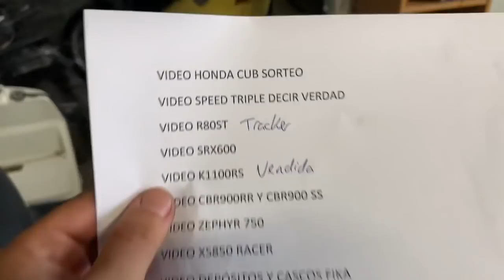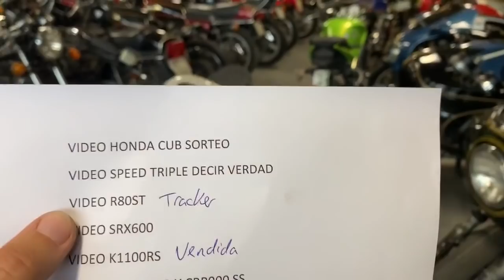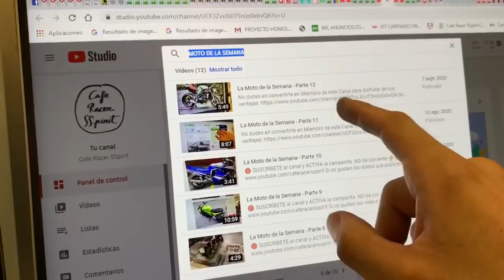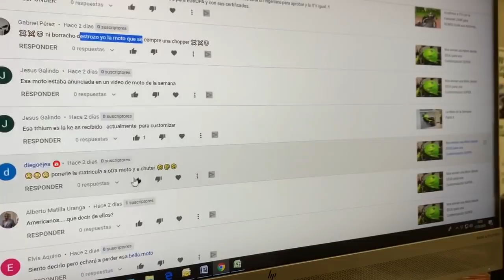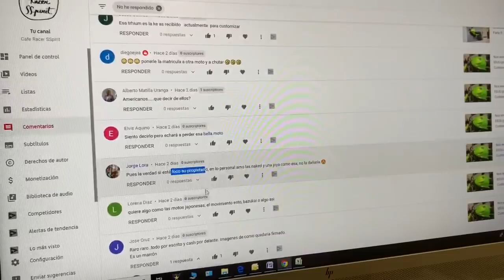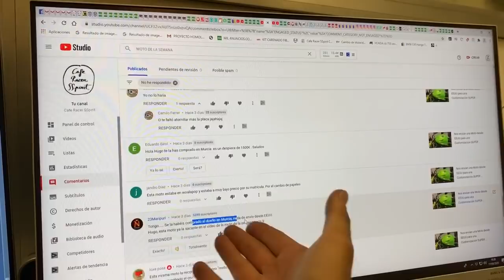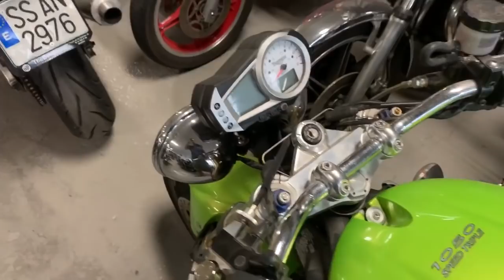Contamos la VERDAD sobre la Triumph Speed Triple 1050 Recibida en Cafe Racer SSpirit